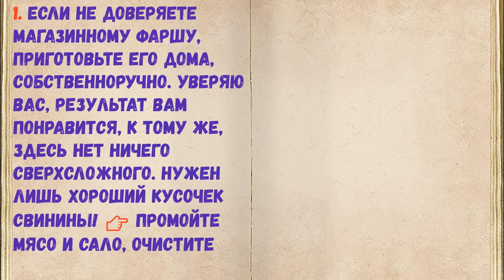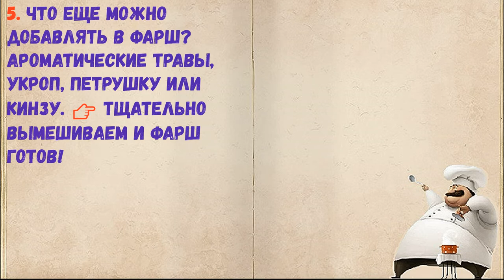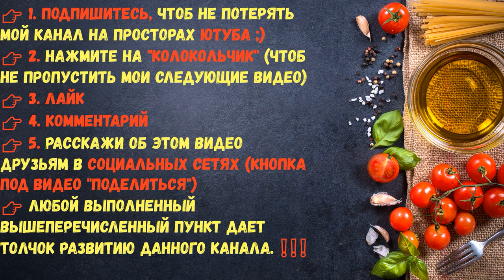Фарш Из Свинины / Книга Рецептов / Bon Appetit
✅ Фарш Из Свинины 👇

Ингредиенты:
*Сало  — 200 Грамм
*Чеснок  — 4-5 Зубчиков
*Свинина  — 1 Килограмм

👉 Пошаговое приготовление 👇

1. Если не доверяете магазинному фаршу, приготовьте его дома, собственноручно. Уверяю вас, результат вам понравится, к тому же, здесь нет ничего сверхсложного. Нужен лишь хороший кусочек свинины! 👉 Промойте мясо и сало, очистите их от пленок и прочих жилок. Нарежьте средними кусочками.

2. Моем и очищаем лук и чеснок.

3. Перемалываем ингредиенты с помощью мясорубки.

4. Добавляем перец и соль.

5. Что еще можно добавлять в фарш? Ароматические травы, укроп, петрушку или кинзу. 👉 Тщательно вымешиваем и фарш готов!